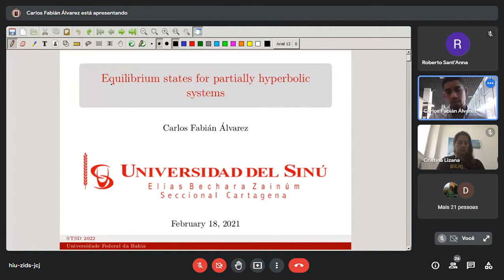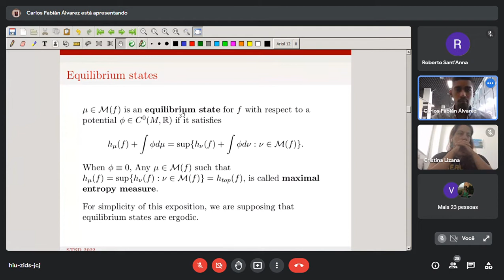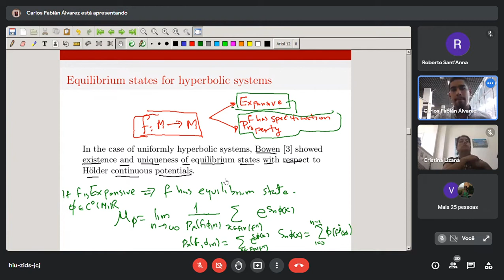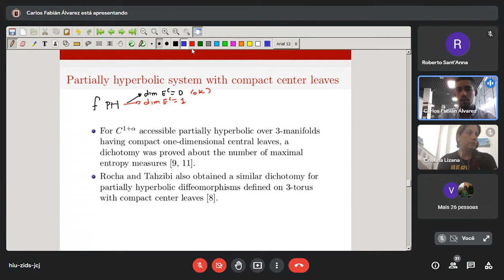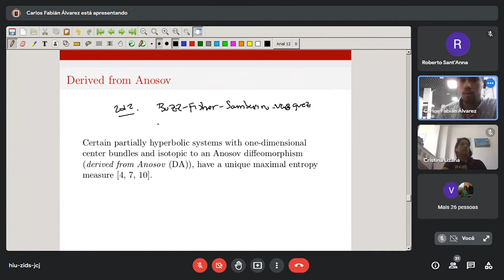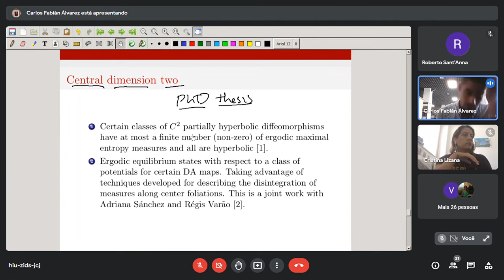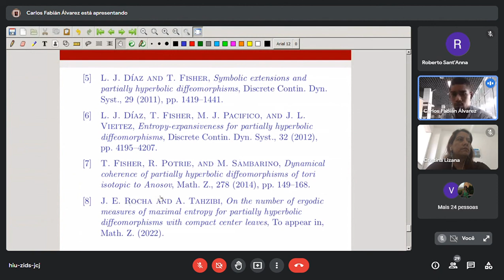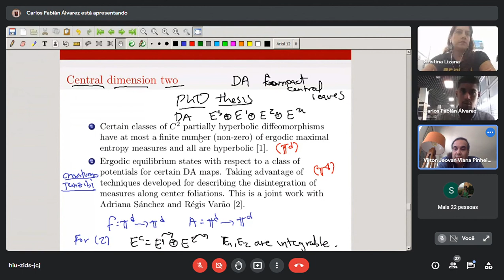STSD2022 - Palestra - Carlos F. Álvarez (UNISINÚ, Cartagena-Colombia)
Semana Temática de Sistemas Dinâmicos
Programa de Verão da Pós-graduação em Matemática da UFBA

Palestrante: Prof. Carlos F. Álvarez (UNISINÚ, Cartagena-Colômbia)
Data: 18 de fevereiro de 2022

Título: Equilibrium states for partially hyperbolic systems

Resumo:
In this talk, we study ergodic equilibrium states for certain partially hyperbolic systems of T^4, which have a two-dimensional center foliation. In particular, we study maximal entropy measures and we explore some techniques about disintegration of measures.